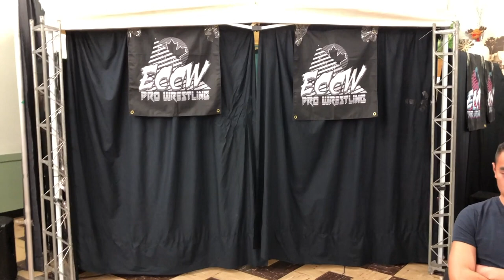Daniel Makabe vs. Bae Blade (12/26/19) | ECCW Match of the Week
Match of the Week: Daniel Makabe vs. Bae Blade at ECCW Season's Beatings in The Sapperton Pensioners Hall on December 26th, 2019 from New Westminster, BC.

For all the latest info go to ECCW.com